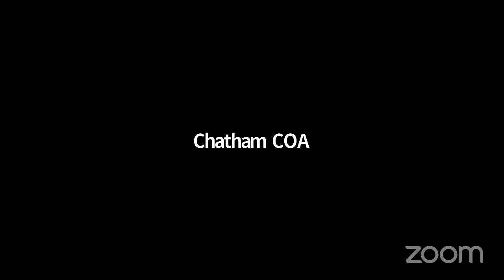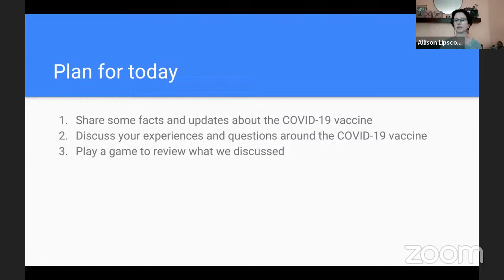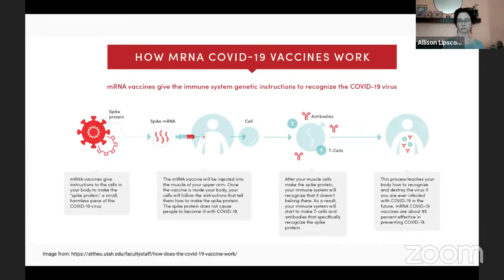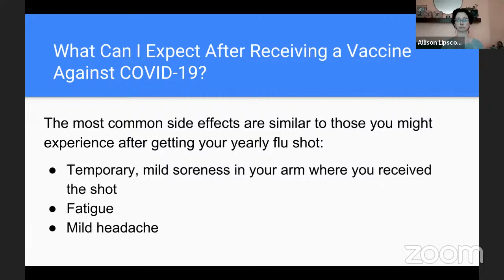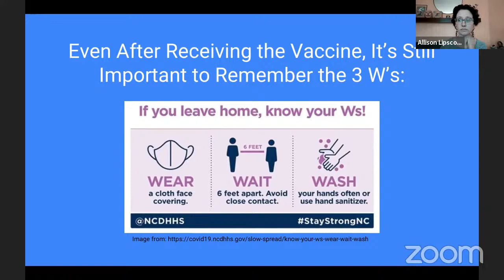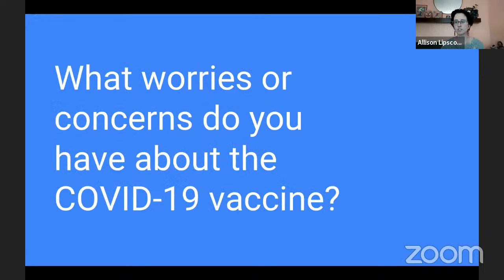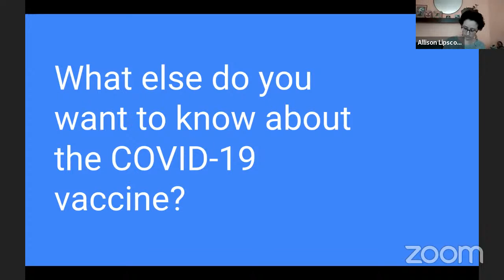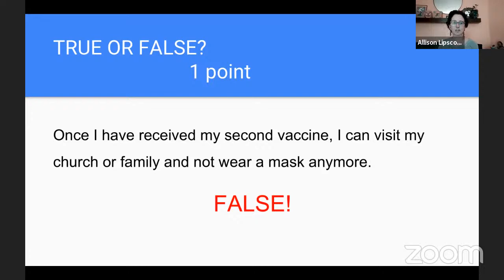Virtual Health and Wellness Expo - 3/2/2021 COVID Vaccine Info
The first live presentation of the 2021 Virtual Health and Wellness Expo hosted by the Chatham County Council on Aging, UNC Chapel Hill School of Nursing, and the Chatham Health Alliance on "COVID Vaccine Information"